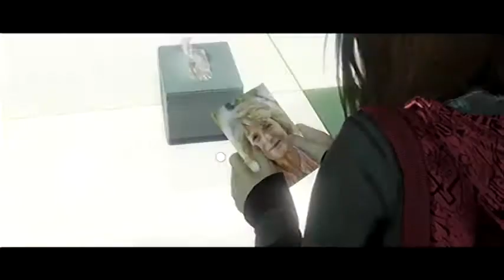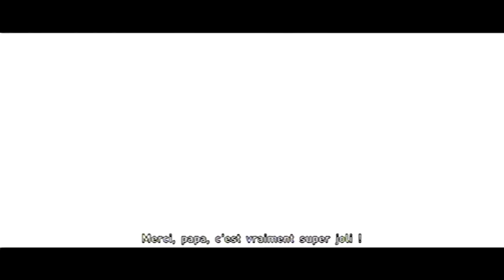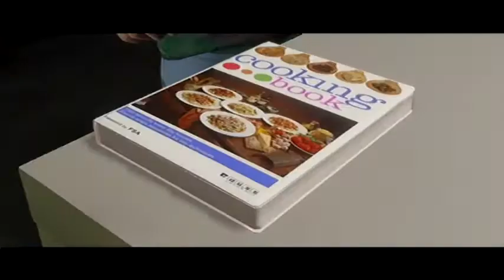هيا نلعب Beyond Two Souls الفصل العاشر